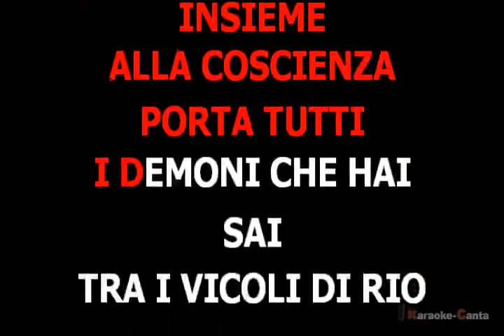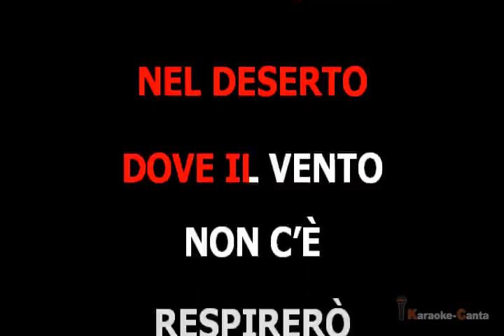Laura Pausini - Ciao (VK) (demo karaoke)